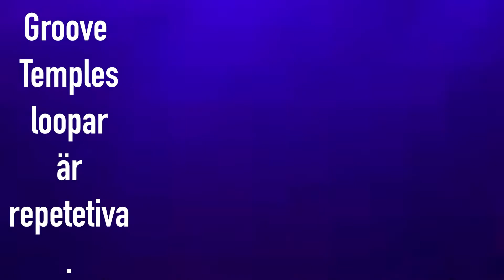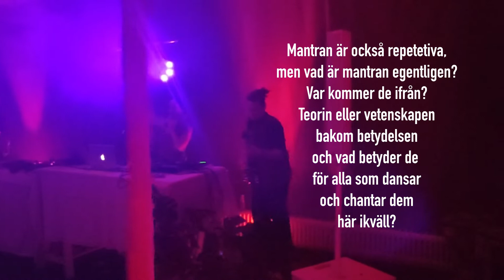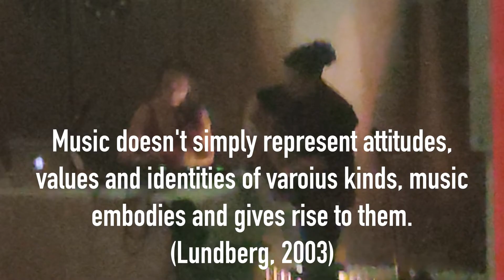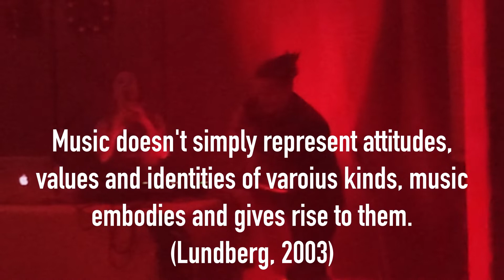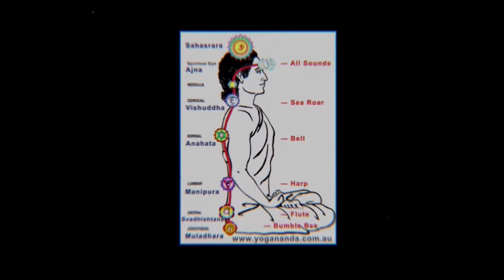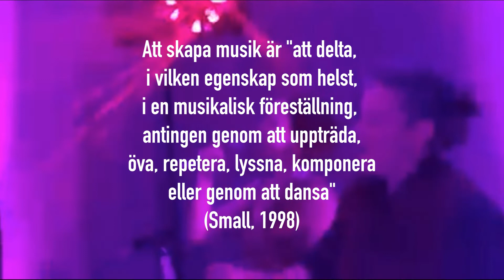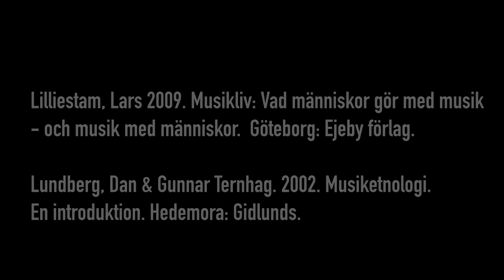Groove Temple Live Looping på The Rhythm Club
Audiovisuell Essä - Carola Westerlund